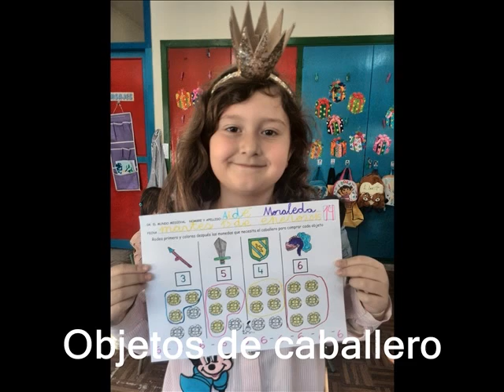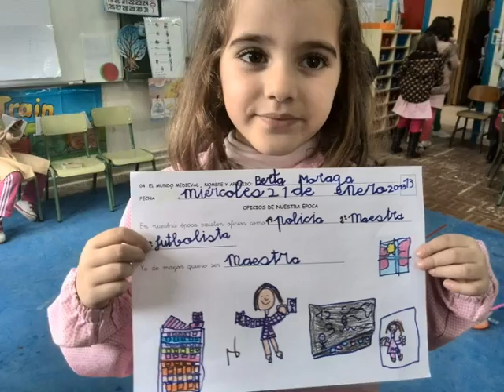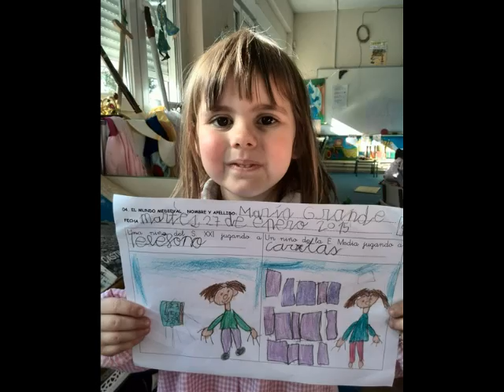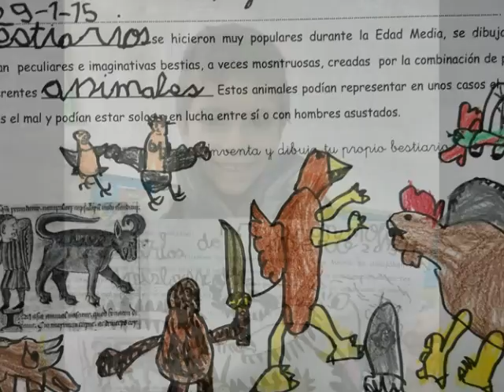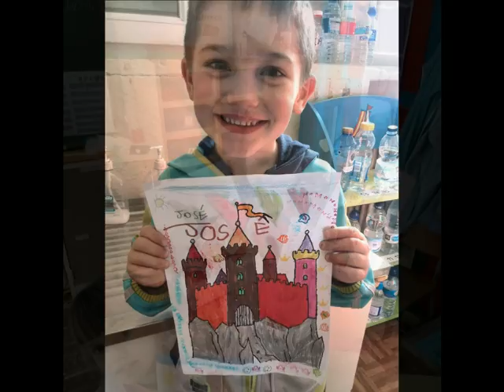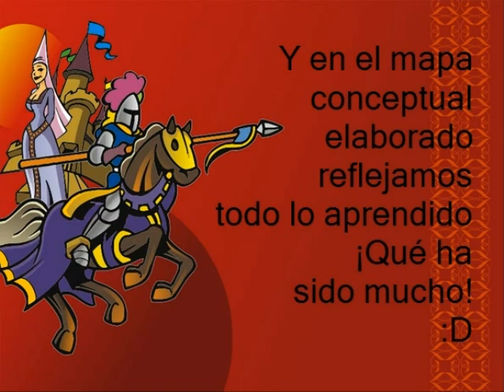Viaje a la Edad Media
Nuestra misión tras las vacaciones de Navidad con los Guardianes del Arte nos ha hecho llegar hasta la época de los Reyes, los caballeros y los castillos. Allí hemos restaurado el Castillo de Calatrava la Vieja y vivido una gran aventura ¡Misión cumplida chicos!